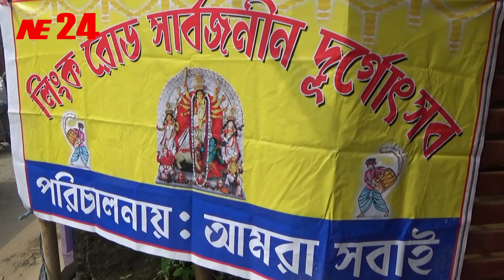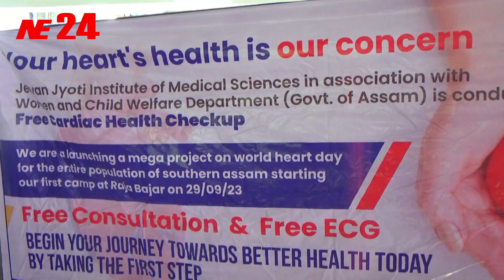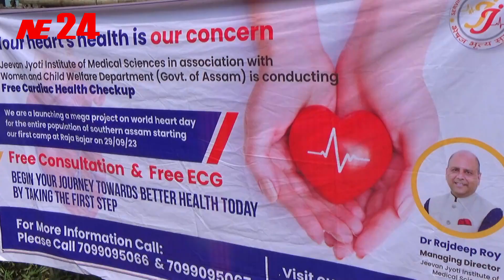বিশেষ আকর্শন কুমারী পুজো | আমরা সবাই | লিংক রোড সর্বজনীন দুর্গোৎসব